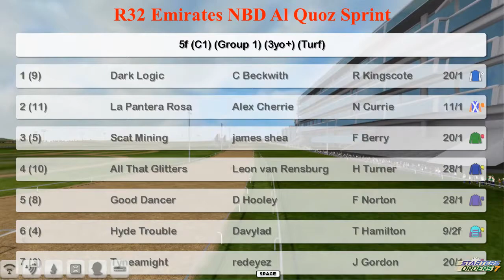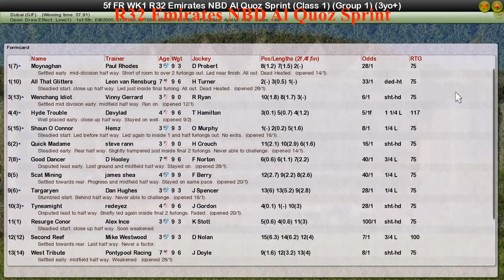FR WK1 R32 Emirates NBD Al Quoz Sprint